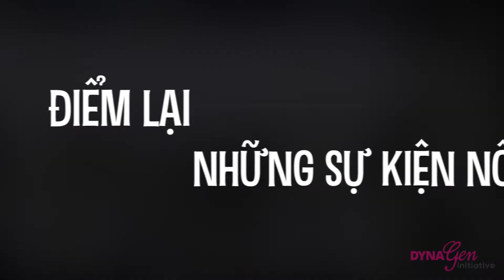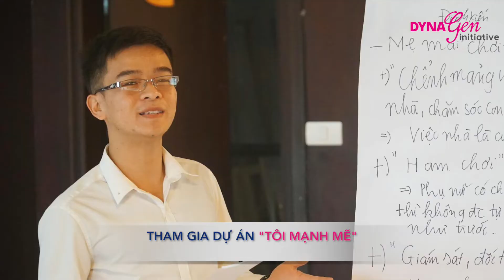Top 10 sự kiện ấn tượng năm 2019 của DynaGen Initiative - Sáng kiến Hỗ trợ Sinh viên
Top 10 sự kiện nổi bật của  năm 2019

26/02/2019 - Ra mắt DynaGen Initiative. Một dự án lớn và dài hạn của Quỹ VTVV với sự phối hợp triển khai cùng Báo Giáo dục & Thời đại và Trung tâm Hỗ trợ và Phát triển Sinh viên Việt Nam thuộc Trung ương Hội Sinh viên Việt Nam.

15/3/2019: Chính thức mở hồ sơ ứng tuyển online.

16/07/2019 - CÔNG BỐ KẾT QUẢ TRÚNG TUYỂN DYNAGEN INITIATIVE

10/09/2019 - Hội thảo định hướng - Sáng kiến Hỗ trợ Sinh viên

09/10/2019 - Buổi tập huấn đầu tiên - “Thấu hiểu bản thân và Quản trị mục tiêu”

01/11/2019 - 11/11/2019 - Sinh viên Dynagen tham gia tích cực hoạt động vì cộng đồng:
CHIA SẺ TRÁCH NHIỆM VỚI CỘNG ĐỒNG VÀ TRẺ EM NGHÈO SƠN LA - “Sống xanh - Sống có trách nhiệm”
Tham gia Dự án “Tôi mạnh mẽ”.

16/11/2019 - HỘI THẢO “XU HƯỚNG CỦA THỊ TRƯỜNG LAO ĐỘNG VÀ CON ĐƯỜNG PHÁT TRIỂN SỰ NGHIỆP”

05/12/2019 -  Kêu gọi nộp đề xuất Sáng kiến vì cộng đồng- “Tết Yêu Thương 2020”

15/12/2019 - Tập huấn với chủ đề“STUDY TO SUCCESS”

30/12/2019 - Công bố 5 sáng kiến vì cộng đồng vào Vòng phản biện

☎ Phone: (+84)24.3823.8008